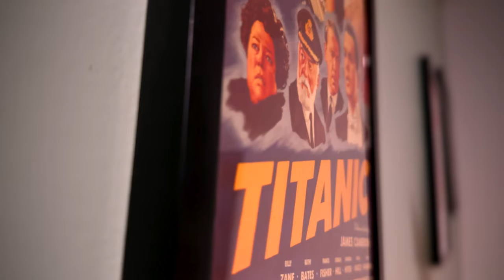TOP 10 Dumbest Ghostbusters: Frozen Empire Scenes!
Ghostbusters: Frozen Empire is streaming on Netflix now. I thought I would reflect on the film and how much these 10 big things annoyed me. Grab your proton packs and join me as I blast Ghostbusters: Frozen Empire into oblivion!